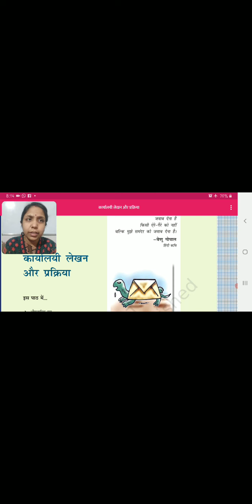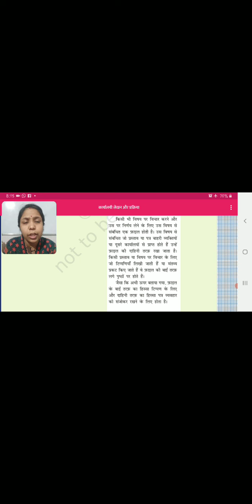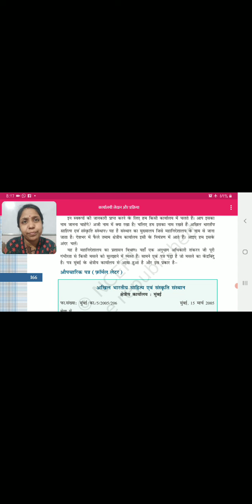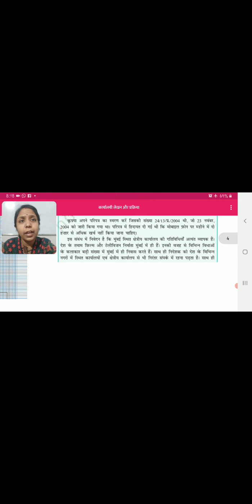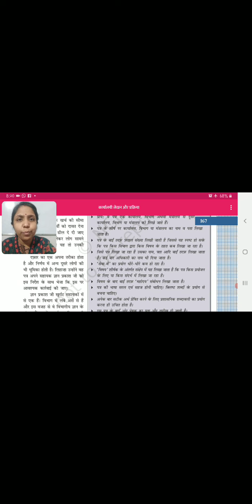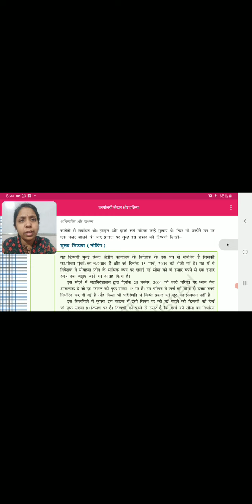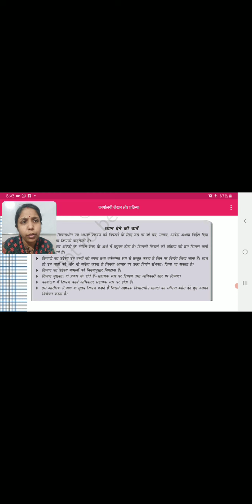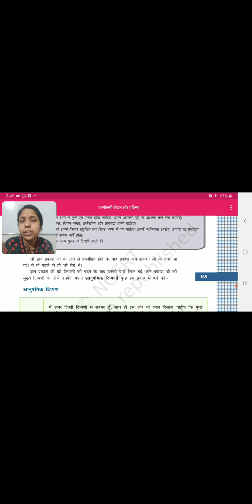Class 11th | Hindi | Abhivyakti aur Madhyam | Karyalay Lekhan Aur Prakriyan | Part-1